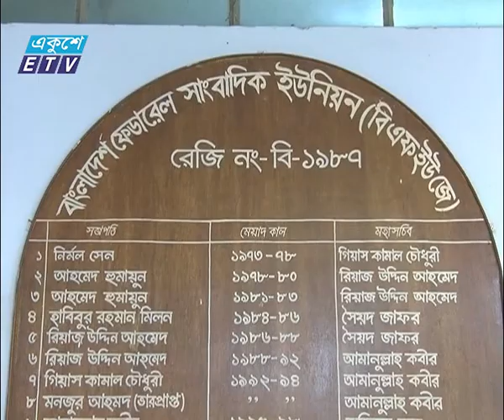Midea Rights News Ekushey Television Ltd, 02 05 2015